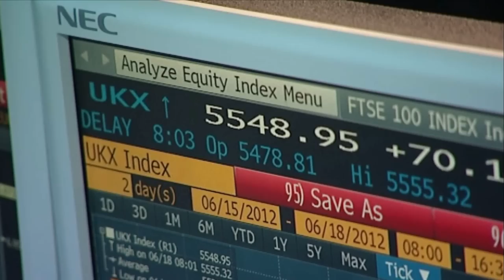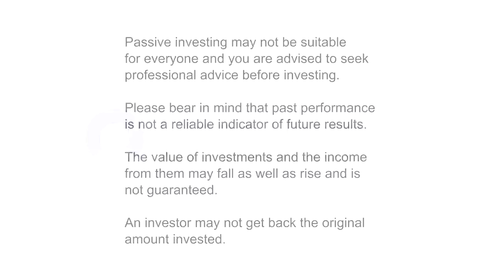Close Brothers Asset Management - Passive Investing Video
Index-matching strategies offer investors a cost-effective way to gain exposure to the markets.

However, there are many misconceptions about the nature of the different passive options available.

Aleem Siddiqui from Close Brothers Asset Management, uncovers some of the myths of passive investing and explains that cheap doesn't mean simple and that investors should take the time to do their research before investing.